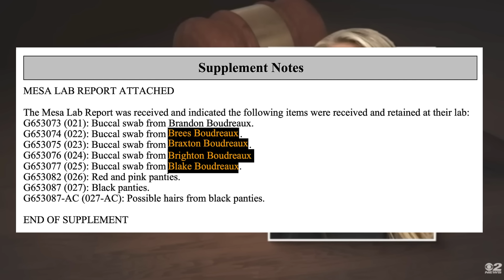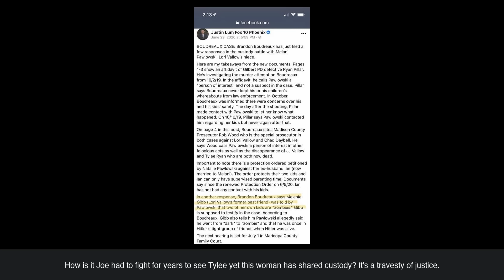Melani Pawlowski thought Alex was only protecting her light children from the grave (More in desc)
Melani said that Alex was protecting Braxton (her eldest son) and Breesy (her youngest daughter), leaving out her two middle kids, Brighton and Blake. This recorded call was in December, after Alex died, which is after the welfare check for JJ and then Tylee. So two weeks after that welfare check, she STILL apparently saw her two middle kids as dark spirits / zombies, which tracks with Doug Hart's testimony from Lori's trial.

I just uploaded a video of Brandon listing his kids by age in descending order, so you don't need to take my word for it when I say that Brighton and Blake are the two middle kids Lori, Chad, and Melani thought were zombies—and who Melani thought had been killed (video